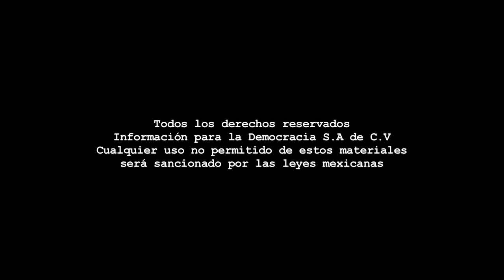Boletín - Lunes 8 de septiembre de 2014.